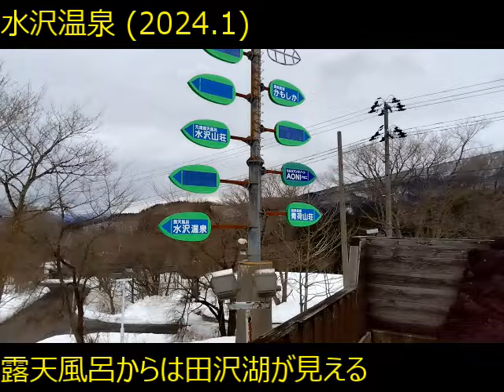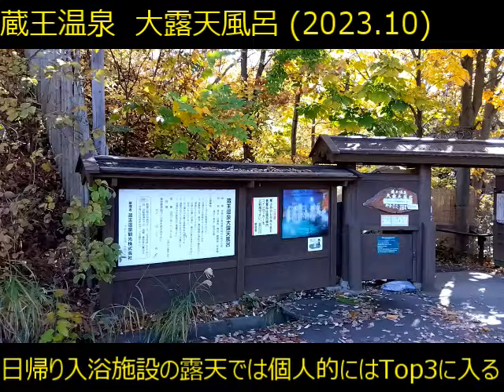【ｻｯｶｰ観戦"温泉"旅行】白濁・温泉集(全・33湯)【Milky Hot Springs in Japan】詳細は概要欄参照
ﾀﾌﾞﾚｯﾄにｻｯｶｰ動画を入れて、ｻｯｶｰ観戦"温泉"旅行はいかが？

大人の休日ｸﾗﾌﾞ、LCC (ｼﾞｪｯﾄｽﾀｰ/Peach/春秋)、18切符などを利用した
温泉旅の動画から、白濁の温泉集を作ってみました

 0:00 白濁温泉集(全・33湯)
 0:10 登別温泉　足湯
 0:34 新登別温泉　四季
 1:06 乳頭温泉　鶴の湯
 1:53 乳頭温泉　休暇村
 2:28 水沢温泉
 3:03 網張温泉　休暇村
 3:29 松川温泉　松楓荘
 4:07 藤七温泉　藤七温泉
 4:44 滑川温泉　福島屋
 5:11 姥湯温泉　桝形屋
 5:20 新野地温泉　野地温泉ホテル
 5:45 高湯温泉　旅館玉子湯
 6:02 岳温泉　Mt.Inn
 6:51 鳴子温泉　滝の湯
 7:52 蔵王温泉　上湯共同浴場
 8:22 蔵王温泉　下湯共同浴場
 8:53 蔵王温泉　大露天風呂
 9:46 塩原温泉　湯荘白樺
 9:56 塩原温泉　寺の湯
10:06 塩原温泉　むじなの湯
10:16 草津温泉　白旗の湯
10:33 野沢温泉　真湯
10:55 塩原温泉　大出館
11:22 仙石原温泉　万寿屋旅館
11:57 平湯温泉　ひらゆの森
12:16 地獄温泉　青風荘
13:30 明礬温泉　湯屋えびす
13:53 明礬温泉　保養ランド
14:29 明礬温泉　みどり荘の湯
15:02 明礬温泉　奥みょうばん山荘
15:49 明礬温泉　湯山の里温泉
16:32 別府温泉　鍋山の湯
17:15 明礬温泉　鶴寿泉